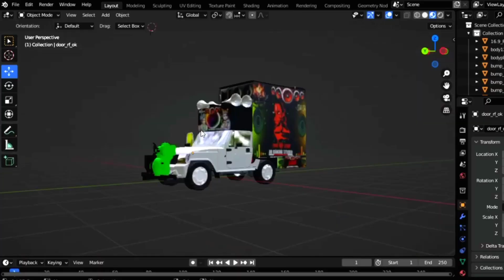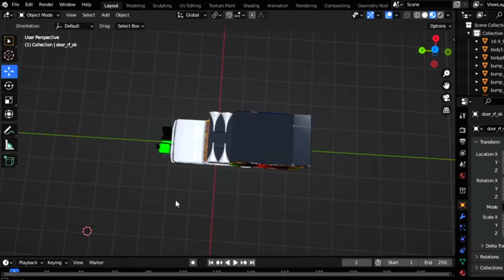New Indian tractor game new update vehicle reveal 🔥||Indian vehicle simulator 3d new update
in this video- इस वीडियो में मेने आपको इंडियन vehicle simulator 3d game ke first update ke baare me bataya hai।

any problem insta id- shubhsawant5405